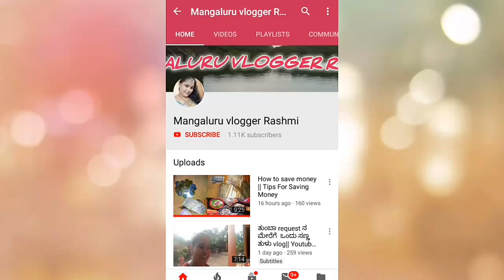ತನ್ನಿಮಾನಿಗನ ಮದಿಮೆದ ಪೊರ್ಲು ,Thannimaniga na Madimeda Porlu